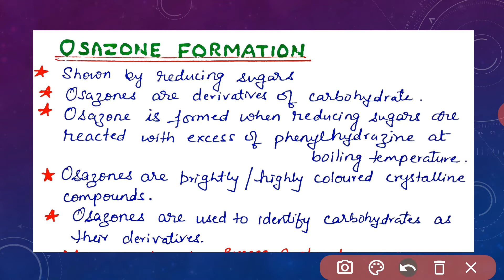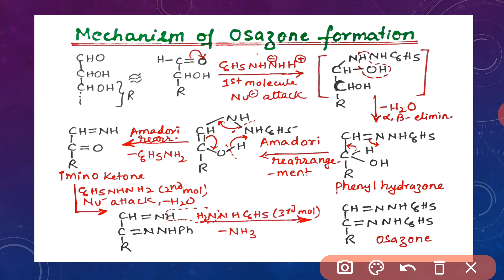,BScIII, CARBOHYDRATES :OSAZONE ,JAM,NET .Dr.Kakuli Chowdhury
Carbohydrates osazone formation mechanism.